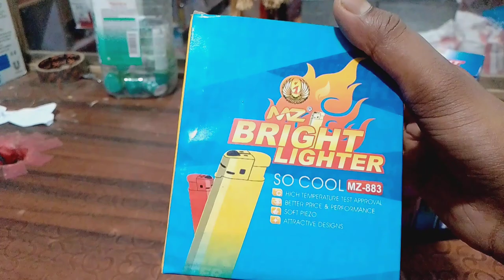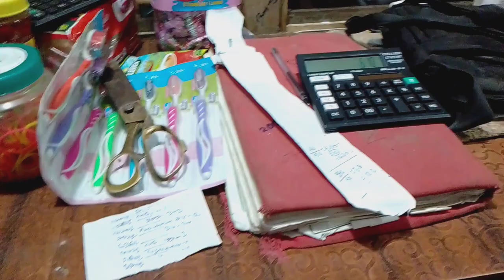cigarette lighter ki wholesale rate || सिगरेट लाइटर की होलसेल रेट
दोस्तों मैं बनिया आज इस वीडियो में बात करने बाला हूं कि आख़िर cigarette lighter की होलसेल रेट और रिटेल में होने बाली मार्जिन कितनी है।।